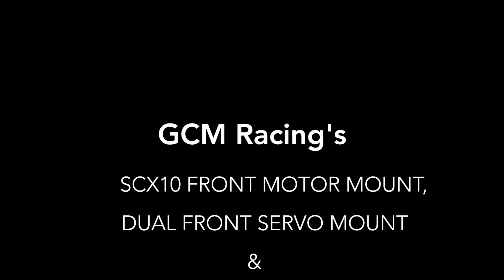The MadMooseRC Recon G6 with our Scale Volvo TGB Portal Axles